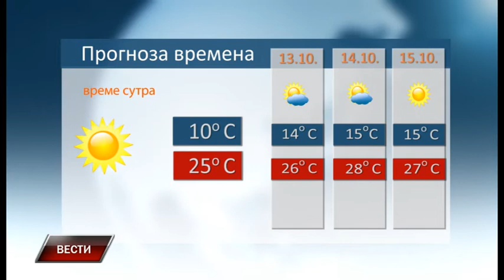Vesti 11 10 2019